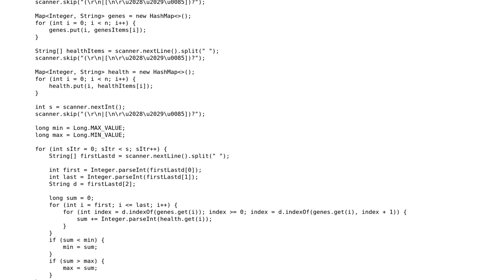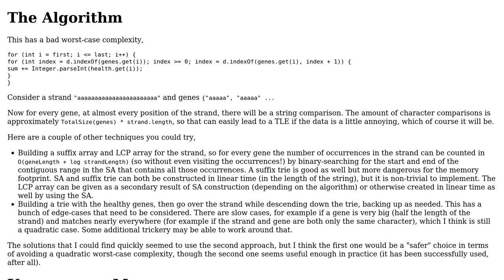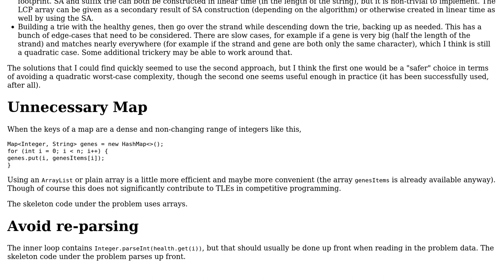Code Review: HackerRank Code "Determining DNA Health"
With thanks & praise to God, and with thanks to the many people who have made this project possible! | Content (except music & images) licensed under CC BY-SA | Music | Images & others | With thanks to user ? user Harshal Parekh user harold and the Stack Exchange Network Trademarks are property of their respective owners. You are responsible for your own actions.